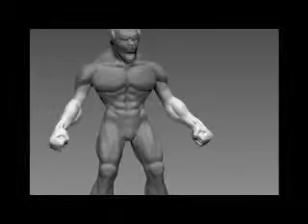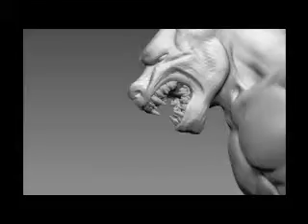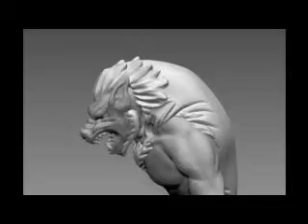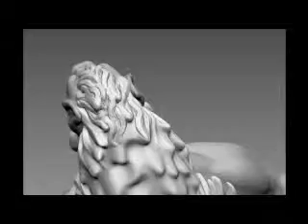Zbrush digital sculpt, Werewolf fantasy character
Commission Zbrush figurine for 3D printing and casting.
Part one of the sculpting process video time-lapse.